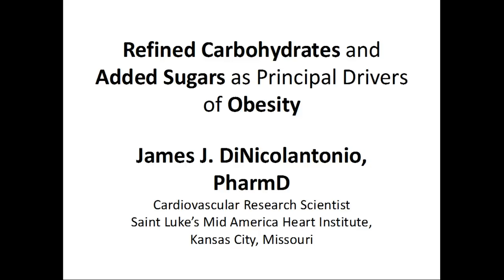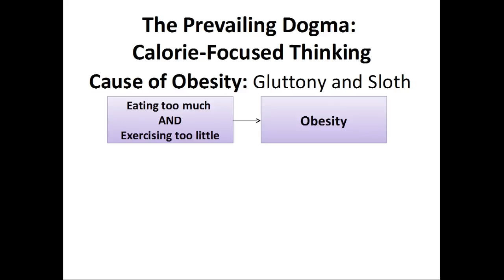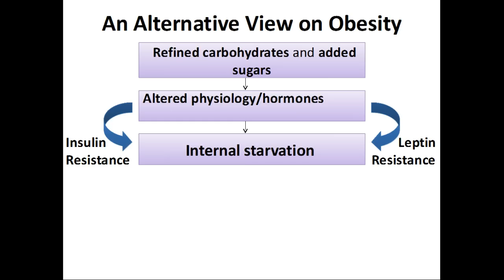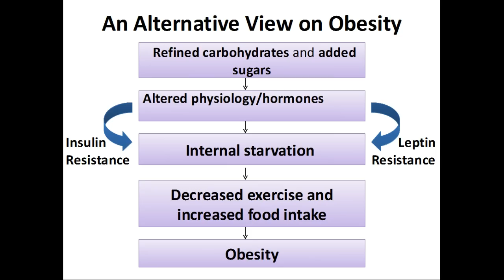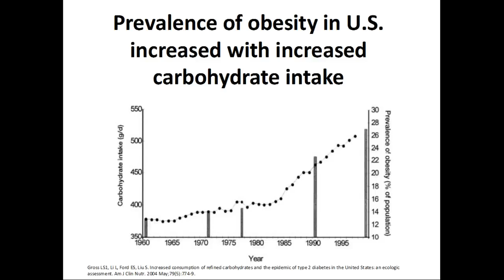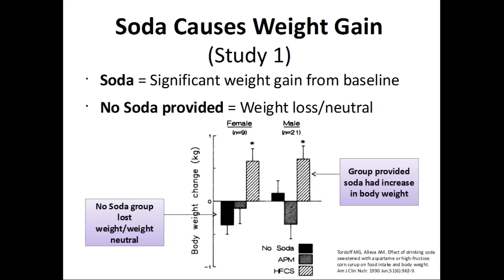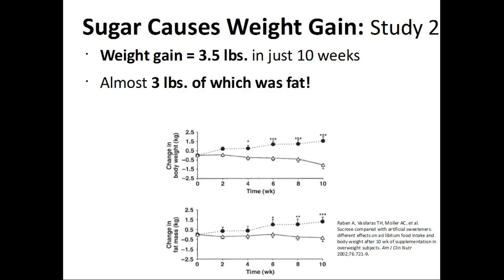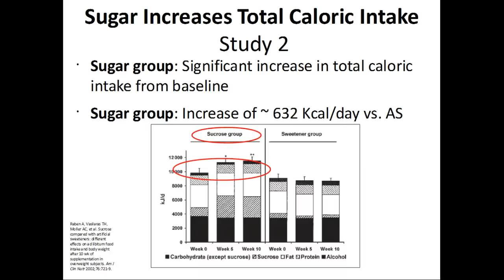James DiNicolantonio @ The Canadian Senate Hearing On Added Sugars & Obesity